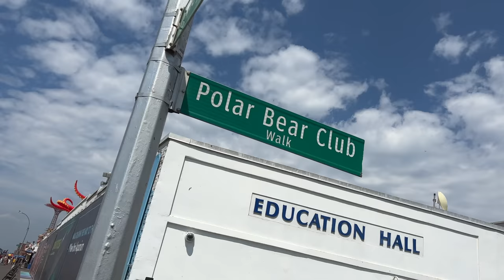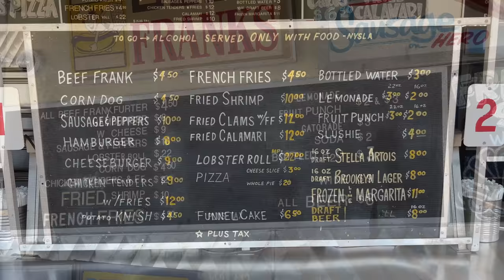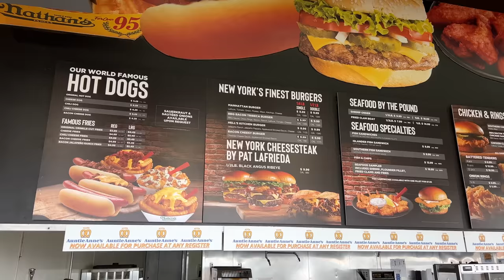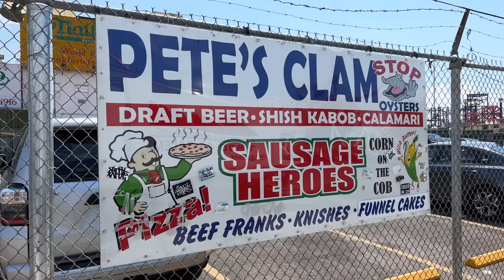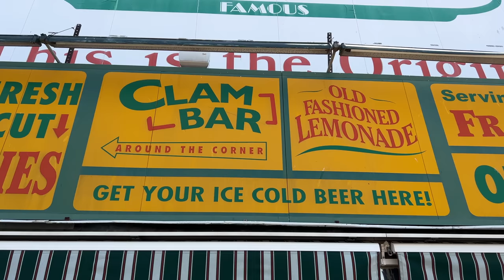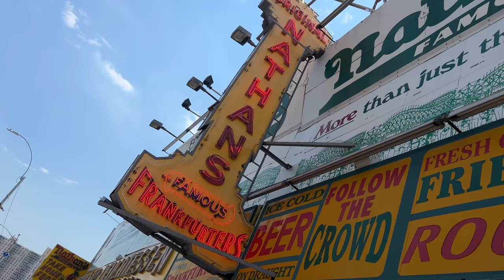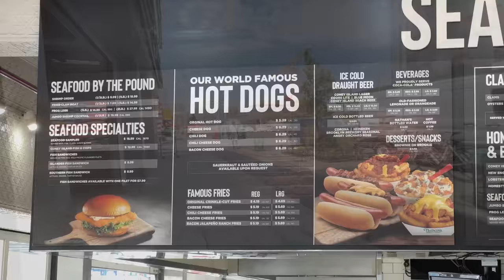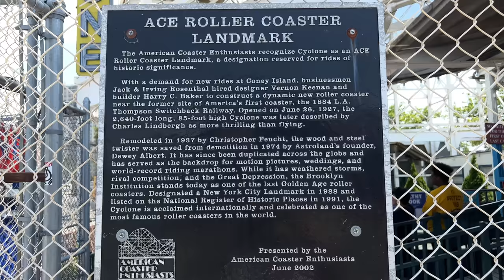This is New York's Answer to Blackpool | Coney Island | Nathan's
If you are from UK then you will have heard of Blackpool, arguably one of the most popular holiday destinations in the north or England and if you are from The USA then you will have no doubt heard of Coney Island which I think is New York’s answer to Blackpool. Coney Island, famous for it’s wooden roller coaster The Cyclone and it’s Big Wheel The Wonder Wheel in it’s fairground Luna Park. Also home of the original Nathan’s Famous Hot Dogs which we will be reviewing. Coney Island a back drop for many a movie such as The Warriors. Take a walk along the boardwalk and around the sights of Coney Island New York with us and let’s see what it compares like to Blackpool in England.